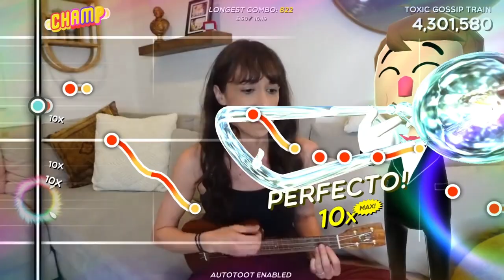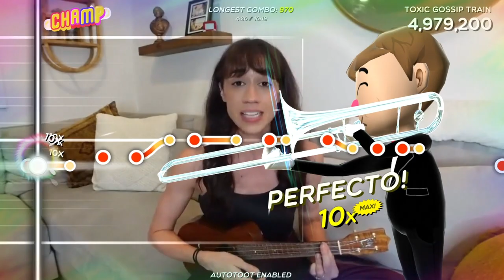Trombone Champ - Toxic Gossip Train (Autotoot)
I didn't expect to be spending time this week charting a ten minute ukelele "apology", but this was possibly the most requested chart I've seen in a while and it looked like a real challenge, so here we are. I underestimated how excruciating it would be to chart but it's done, to everyone who wanted this monstrosity I hope you enjoy it!